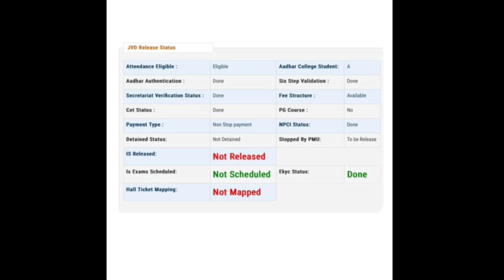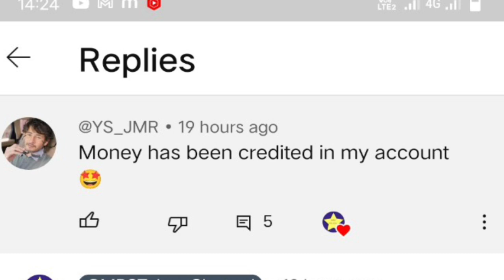Jvd latest news today|jvd amount not credited|vidyadeveena not credited|jvd 2nd installment 2023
jvd latest updates@MRS Telugu Channel
vasathi deveena
vasathi deveena amount not credited
why vasathi deveena amount not credited
vasathi deveena not credited latest news
how to check vasathi deveena payment status
jvd payment status check
vasathi deveena status check
how to check vasathi deveena status
how to check jagananna vasthi devena status
how to check vasathi devena eligible list
jagananna vasthi devena check status
how to check vasathi devena status 2023
jvd update
jvd updates 2023
vasathi deveena latest news 2023
jvd vasathi deveena latest news 2023
jagananna vasthi devena latest update
jvd 2023
jvd latest news 2023
jvd new update
jvd status check online
vasathi deveena scheme latest news in Telugu
vasathi deveena 2nd amount release date
jagananna vasthi devena latest updates
vasathi deveena release date 2023
how to check npci link status
How to check npci link status in bank account
jvd amount not credited
jagananna Vidya deevena amount not credited
jagananna Vidya deveena money not received
Jvd not received
Jvd amount not credited Telugu 2023
Jvd
Jvd check status Jvd Money not received Vidya deevena
why jvd amount not credited
how to check Vidya deveena status
 jvd money not received
jvd not credited Telugu
Vidya deveena status check Telugu
jvd status check
how to check jvd status
how to check jagananna Vidya deveena
jvd 2023 latest updates
how to check Vidya deveena credited status
how to check Vidya deevena status
how to check jvd eligible list
Vidya deevena status
degree vidya deveena amount release date
jvd latest news in telugu
jvd 2023 latest news
jaganann vidyadeveena 2023 latest news today
jvd release date 2023
jvd 2023 release date
jvd 2023
jagananna vidya deveena scheme latest news today
jvd
vidyadeveena latest news today
jvd elgible list
vasathi deveena latest news
vidyadeveena 2022-23 amount release date
vidyadeveena 1st instalment release date 2023
vasathi deevena amount release date
vasathi deevena 2nd installment date
jagananna vidya deveena 4th instalment
jagananna vasathi deevena amount release date telugu
jagananna vasathi deevana amount released date
jvd
jvd renwal last date 2022
jvd 2022 amount release date
jagananna vidyadeevena updates 2022
jagananna vasathi deevena updates 2022
jvd full details 2022 telugu
jvd yevariki varthisthundi telugu
jvd latest news today
jvd eligible list
vidyadeveena updates
vasathi deveena amount updates
jvd 2nd installment release date Telugu
jvd 4th installment release date
vasathi deveena latest updates 2022
vasthi deveena scheme latest news
jvd updates
vasathi deveena
jvd latest news
today jvd amount
today jvd news
vasathi deveena updates
jvd 2nd installment date 2022
jvd amount release date 2022
jvd updates 2022
vasathi deveena 3rd amount release date
jagananna vasathi deveena
vidya deveena
jvd latest news
jvd amount
jvd biometric